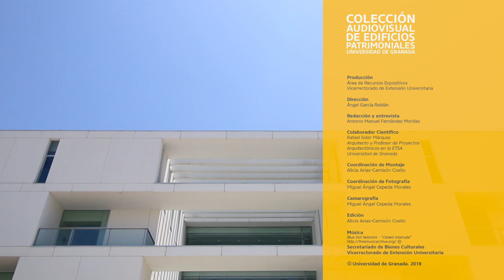Edificios Patrimoniales de la UGR: Centro de Investigación Mente, Cerebro y Comportamiento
El Centro de Investigación Mente, Cerebro y Comportamiento (CIMCYC) de la Universidad de Granada se inaugura en abril de 2013 y se perfila como el primer centro español de investigación dedicado a la realización de estudios sobre el cerebro.

El edificio se ubica en la ladera baja del Campus de Cartuja, adaptando su estructura al desnivel del terreno. La fachada principal, ubicada en la parte más alta de la ladera, está compuesta por un gran paño acristalado y nos habla del espacio que encontraremos en el interior: volúmenes sólidamente configurados que se alternan con vacíos ocupados por jardines minimalistas poblados de plantas aromáticas y especies arbóreas propias de Asia, que facilitan que la construcción aproveche la luz natural.